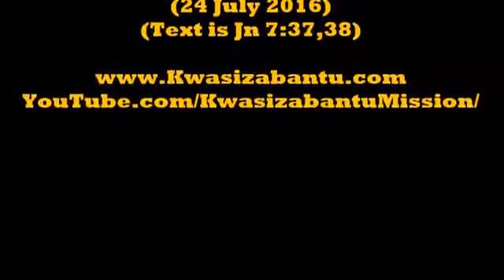So you Want Revival? by Erlo Stegen